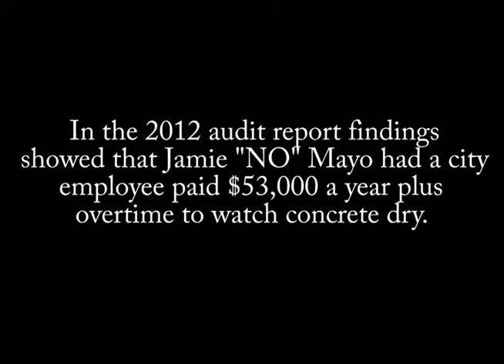No Mayo Parody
2012 Audit Reports show R Nance was paid 53,000 a year plus overtime from the citiy's enginnerring department to watch concrete dry. This had to be what that look like.